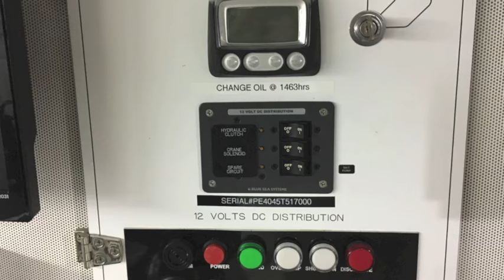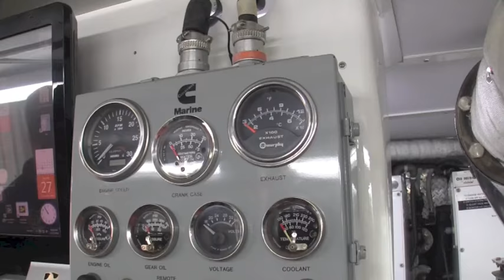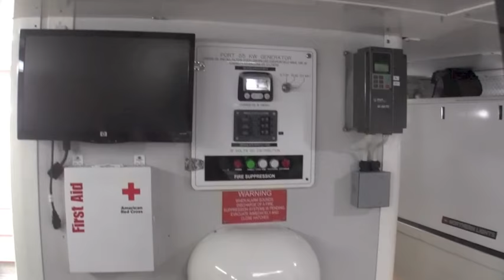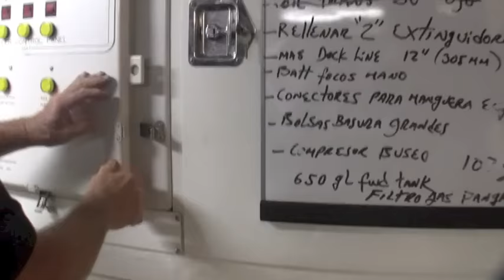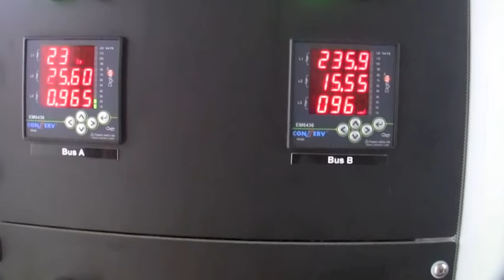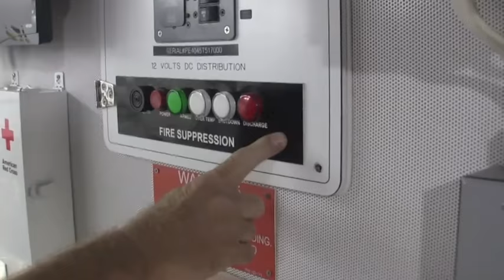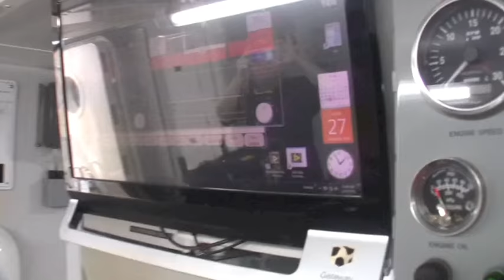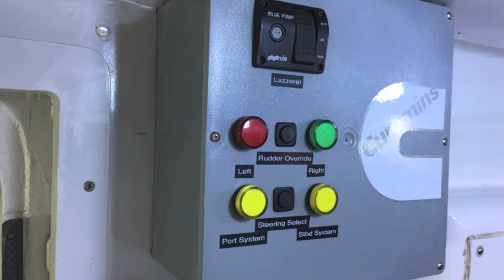SOLD Video #6 Allseas 92 Engine Room by Randall Burg, Your Concierge Yacht Broker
HEAVENS GATE IS THE SISTER SHIP TO HULL #2 THAT SHOULD BE AVAILABLE FOR PURCHASE Q2, 2017. PRICE TO BE DETERMINED.

This video is a Master Class on yacht engine room technology and maintanence. Covers engine selection, generate operations, fuel transfer and fuel tank filling, fire and alarm systems, propeller shaft lock and shaft air bladder seal for ease of shaft maintenance, electronic and computer interface and control; systems,etc.

Specializing in late model Pre-Loved yachts starting at $400,000
CHECK OUT MY BLOG – Lots of boating tips, videos, boat information, safety on the water, travel, marinas, etc:

Randall Burg, Your Concierge yacht Broker
Call or text me about buying or selling a yacht and/or for my latest inventory. Randall Burg, 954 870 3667

Call or text me about buying or selling a yacht and/or for my latest inventory.

Email for your free copy of my Ebook  "How To Buy A Boat"

I AM A LICENSED YACHT BROKER BASED IN SOUTH FLORIDA.
Sea Ray
Sunseeker
Hatteras
Defever
Pershing
Beneteau
Azimut
Meridian
Broward
Hargrave
Heesen
Stephens
Fairline
Sealine
Offshore
McKinna
Mikelson
Symbol
Cheoy Lee
Burger
Lazzara
Riva
Viking
Neptunus
Tollycraft
Alaskan
Post
Davis
Riviera
Fleming
Tiara
Morgan
True North
Cobalt
Doral
Formula
Horizon
Neptunus
Benetti
Predator
Manhattan
Carver
Marquis
Bayliner
Johnson